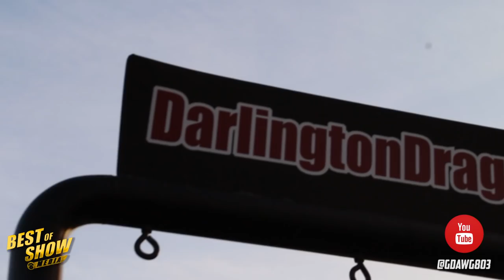DONK RACING MOVIE TRAILER "ANYBODY CAN GET IT" (Inspired by Jordan Peele's "US")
Just a quick movie trailer style video I put together for fun with some footage from the Anybody Can Get It Grudge Race with Donkmaster, Country C , Gone Hollywood, and Macho.